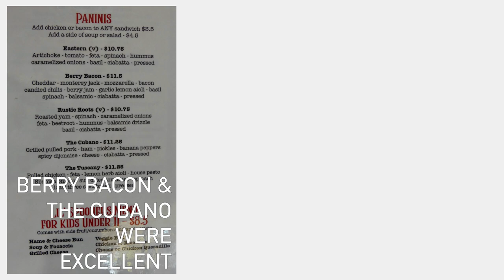Trip to Grand Forks Yesterday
Artistic view of what to do - To Relax - Enjoy the the Colours - Enjoy the Wild Life - Take care